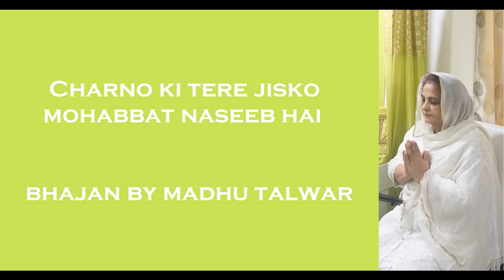Charno Ki Mohabbat Naseeb Hai - Bhajan - Madhu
Charno Ki Tere Jisko Mohabbat Naseeb Hai.
A Soulful Bhajan for SHRI GURU MAHARAJ JI by Madhu